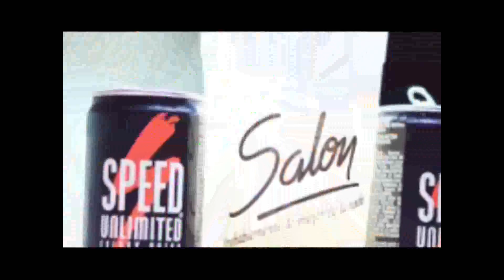REALIDAD DEPORTIVA 01 07 2016 - TV DOS SALTA OFICIAL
Lunes a Viernes 14 hs. la cita deportiva por el aire de Tv Dos y por cable míranos en la sintonía nº9 de Salta Cable Color